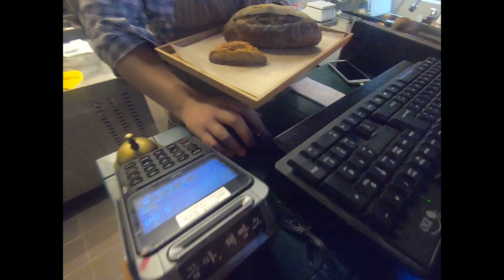거제 꼼마제빵소 Korean bakery in Geoje. (eng sub)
맛있는 빵집을 소개해준 언니에게 감사합니다.

거제 꼼마제빵소
거제중앙로 15길 30